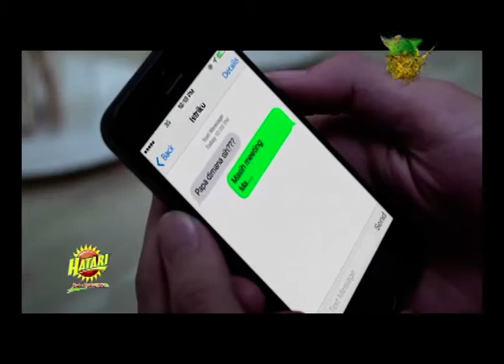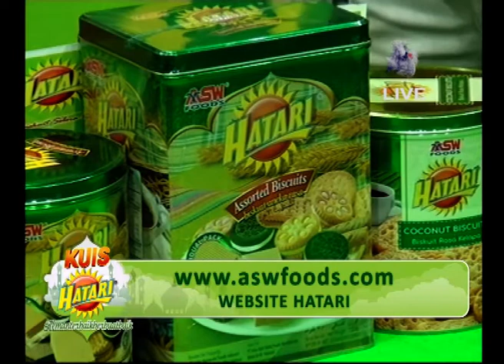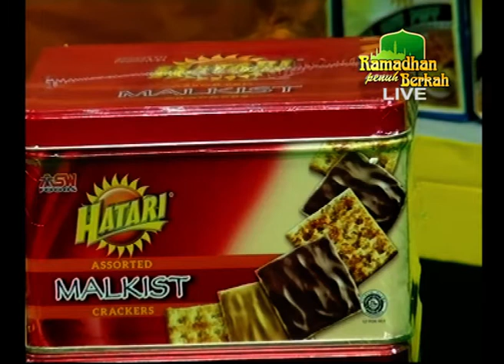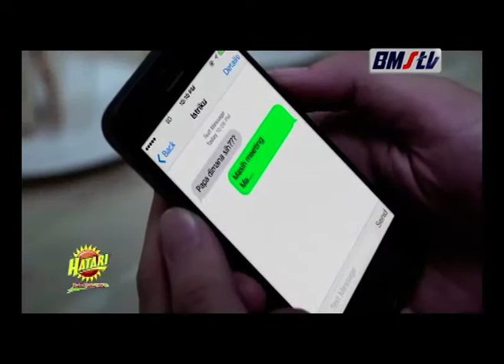Kuis Hatari Ramadhan 2019 - BanyumasTV 23 Mei 2019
Sedulur.. Aja kelalen tonton terus KUIS HATARI RAMADHAN saben dina Kemis, Jum'at lan Setu jam 6 sore neng BanyumasTV, selama wulan puasa kiye. Ana hadiah total Rp 500.000 nggo rong pemenang saben dinane! Cihuyyy